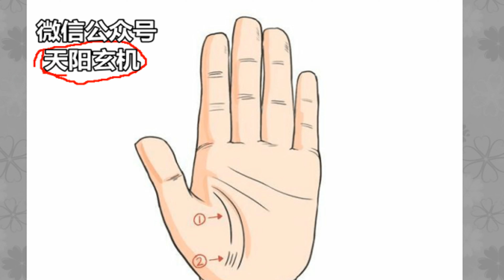拥有五种手相的人，一生有贵人帮，好命一辈子！